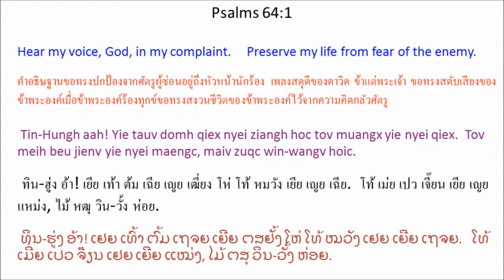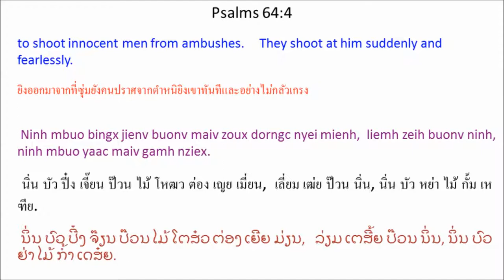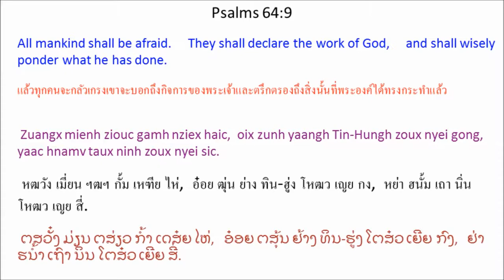Singx Nzung 64 (Psalm 64) Mien Bible - พระคัมภีร์ภาษาเย้า: สดุดี บทที่ 64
Mien Language Bible: Psalm 64
พระคัมภีร์ภาษาเมี่ยน: สดุดี 64
Mienh nyei Ging-Sou: Singx Nzung 64
เมี่ยน เญย กีง-โซว: สีง ฑูง 64
ມ່ຽນ ເຍີຍ ກີງ-ໂຊວ: ສີງ ດສູງ 64

Tin-Hungh aah! Yie tauv domh qiex nyei ziangh hoc tov muangx yie nyei qiex.
Tov meih beu jienv yie nyei maengc, maiv zuqc win-wangv hoic.
2 Tov meih tengx yie bingx jienv beic ndiev daav za'eix wuov deix orqv mienh,
caux wuov guanh ceux lunc nyei mienh.
3 Ninh mbuo nzioux ganh nyei mbietc hnangv nzuqc ndaauv nor laic,
ninh mbuo gorngv cuotv im haic nyei waac hnangv ziangx haic nyei forng.
4 Ninh mbuo bingx jienv buonv maiv zoux dorngc nyei mienh,
liemh zeih buonv ninh, ninh mbuo yaac maiv gamh nziex.
5 Ninh mbuo laanh kuinx laanh ei ninh mbuo waaic nyei za'eix zoux.
Ninh mbuo beic ndiev caangh laangh zaeng hlaang hlopv mienh.
Ninh mbuo hnamv daaih, “Haaix dauh haih mangc duqv buatc yie mbuo?”
6 Haaix dauh haih wetv cuotv yie mbuo zoux nyei waaic sic?
Yie mbuo hnamv cuotv guaix haic nyei za'eix.”
Mienh nyei hnyouv caux eix za'gengh ndo haic.
7 Mv baac Tin-Hungh oix longc forng-cang buonv ninh mbuo,
ninh mbuo ziouc liemh zeih zuqc mun.
8 Weic zuqc ninh mbuo ganh nyei mbietc oix hoic ninh mbuo zuqc baaic.
Da'faanh buatc ninh mbuo nyei mienh ziouc huangx m'nqorngv.
9 Zuangx mienh ziouc gamh nziex haic,
oix zunh yaangh Tin-Hungh zoux nyei gong,
yaac hnamv taux ninh zoux nyei sic.
10 Kuv mienh ziouc kaux Ziouv njien-youh
yaac oix ndaauh kaux ninh.
Hnyouv zingx nyei mienh yaac oix ceng ninh.
ทิน-ฮู่ง อ้า! เยีย เท้า ต้ม เฉีย เญย เฒี่ยง โห่ โท้ หมวัง เยีย เญย เฉีย.
โท้ เม่ย เปว เจี๊ยน เยีย เญย แหม่ง, ไม้ หฒุ วิน-วั้ง ห่อย.
2 โท้ เม่ย เถง เยีย ปี๋ง เจี๊ยน เป่ย เดี๊ย ต๊า หฒะเอ๋ย วั้ว เต๋ย เอ๊าะ เมี่ยน,
เหธา วั้ว กวั้น เหธว หลุ่น เญย เมี่ยน.
3 นิ่น บัว เหฑียว กั้น เญย เบียด ฮนั้ง หฑุ ด๊าว นอ ไหล่,
นิ่น บัว ก๊อง ธ้วด อิม ไห่ เญย หว่า ฮนั้ง เหฒียง ไห่ เญย ฟอง.
4 นิ่น บัว ปี๋ง เจี๊ยน ป๊วน ไม้ โหฒว ต่อง เญย เมี่ยน,
เลี่ยม เฒ่ย ป๊วน นิ่น, นิ่น บัว หย่า ไม้ กั้ม เหฑีย.
5 นิ่น บัว ล่าน ขวิน ล่าน เอย นิ่น บัว หว่าย เญย หฒะเอ๋ย โหฒว.
นิ่น บัว เป่ย เดี๊ย ธ่าง ล่าง แฒง ฮลาง ฮลบ เมี่ยน.
นิ่น บัว ฮนั้ม ต้าย, ``หาย เต้า ไฮ่ หมั่ง ตุ๊ ปวัด เยีย บัว?''
6 หาย เต้า ไฮ่ เว้ด ธ้วด เยีย บัว โหฒว เญย หว่าย สี่?
เยีย บัว ฮนั้ม ธ้วด ไกว๋ ไห่ เญย หฒะเอ๋ย.''
เมี่ยน เญย เฮญี้ยว เหธา เอ๋ย
หฒะเก้ง โด ไห่.
7 มป่า ทิน-ฮู่ง อ๋อย หล่ง ฟอง-ธัง
ป๊วน นิ่น บัว,
นิ่น บัว ฯฒฯ เลี่ยม เฒ่ย หฒุ มุน.
8 เหว่ย หฒุ นิ่น บัว กั้น เญย เบียด อ๋อย ห่อย นิ่น บัว หฒุ ป่าย.
ตะฟ่าน ปวัด นิ่น บัว เญย เมี่ยน ฯฒฯ หฮวัง มฆ้อง.
9 หฒวัง เมี่ยน ฯฒฯ กั้ม เหฑีย ไห่,
อ๋อย ฒุ่น ย่าง ทิน-ฮู่ง โหฒว เญย กง,
หย่า ฮนั้ม เถา นิ่น โหฒว เญย สี่.
10 คู้ เมี่ยน ฯฒฯ เขา เฒี้ยว เฌียน-โย่ว
หย่า อ๋อย ด้าว เขา นิ่น.
เฮญี้ยว หฒีง เญย เมี่ยน หย่า อ๋อย เธง นิ่น.